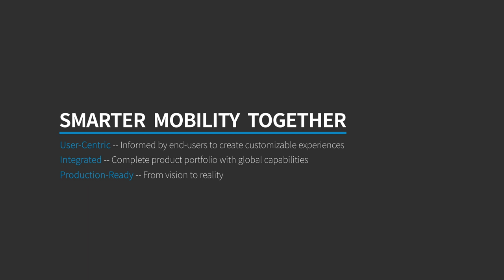Yanfeng's touchFC, the award-winning floor console demonstrator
The floor console is the most accessible interface for all passengers and has been designed for intuitive control to enable passengers to customize their interior space.

Experience how Yanfeng has combined innovative kinematics and smart surfaces to create an even safer and more effective human-vehicle interaction.

A special highlight of the new floor console “touchFC” is an electric storage box with an integrated UV sanitizing system.